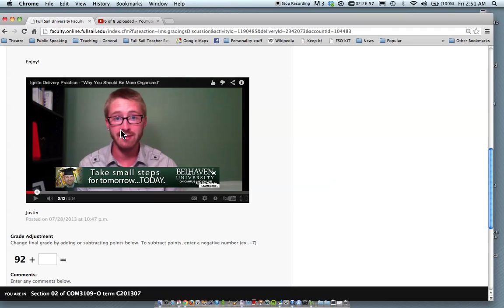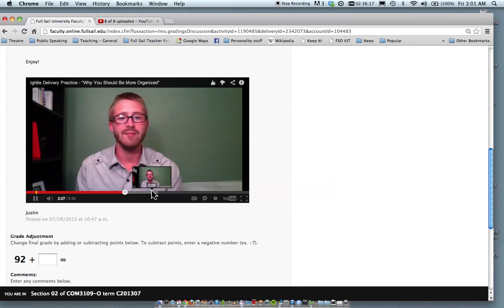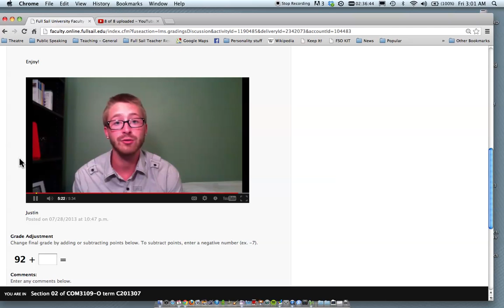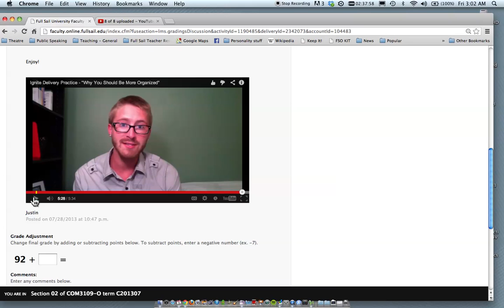Justin Rehearsal Feedback